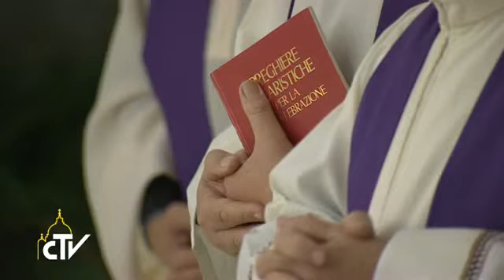Jutranja sveta maša: Resnično bogastvo Cerkve so ubogi in ne denar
VATIKAN (torek, 15. december 2015, RV) – Cerkev naj bo ponižna, uboga in naj zaupa v Gospoda. Njeno resnično bogastvo so ubogi in ne denar ali posvetna oblast. Tako so se glasile besede papeža Frančiška, ko je zjutraj daroval mašo v Domu sv. Marte.

Današnji evangeljski odlomek pripoveduje, kako Jezus graja velike duhovnike in jih opozori, da pojdejo celo nečistnice pred njimi v Božje kraljestvo. Na skušnjave, ki tudi danes lahko pokvarijo pričevanje Cerkve, prav tako opozarja prvo berilo iz knjige preroka Sofonija. V le-tem namreč lahko vidimo posledice: narod, ki ni poslušal Gospoda, postane nečist in uporen. Papež Frančišek si je tako zastavil vprašanje, kako naj bo Cerkev zvesta Gospodu. Cerkev  ...